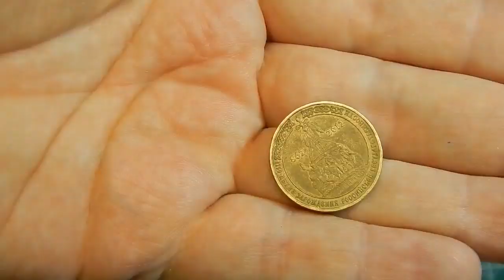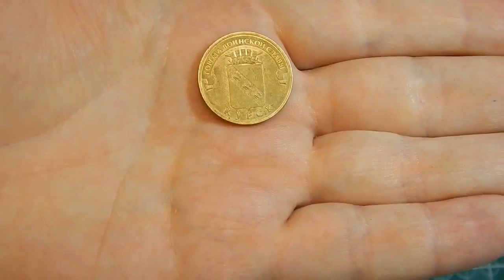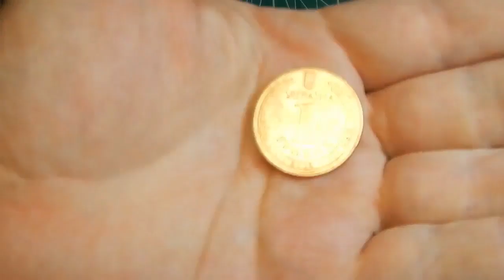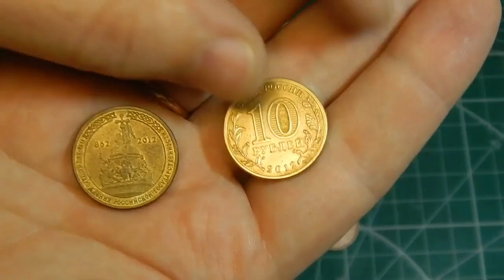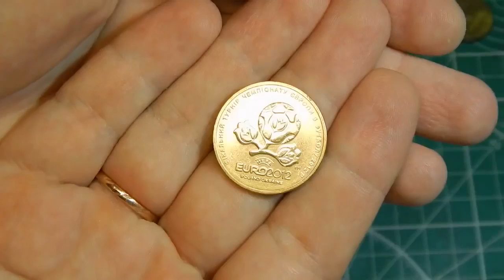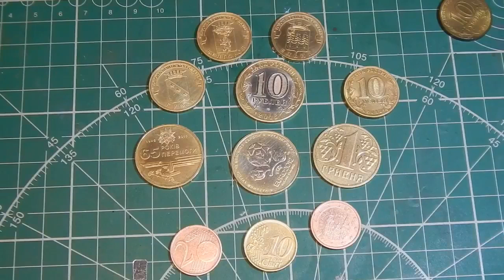Чистка монет супер средством! Как я чищу 10 рублей ГВС.